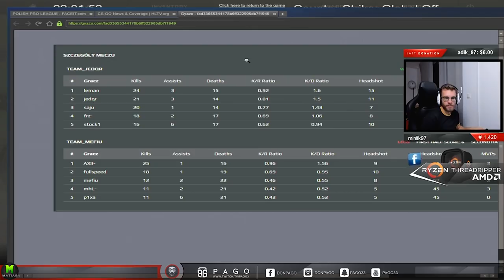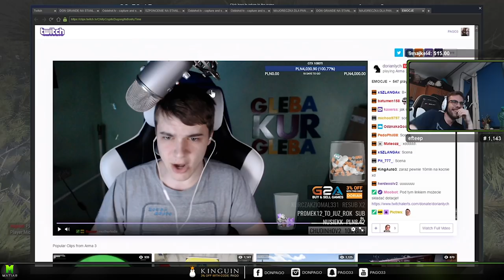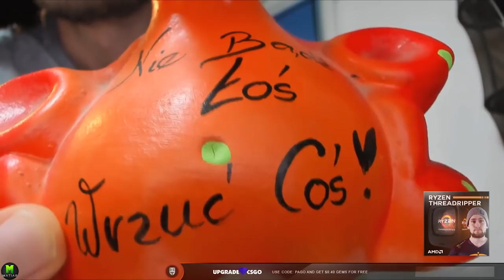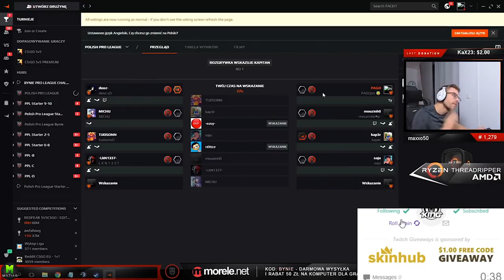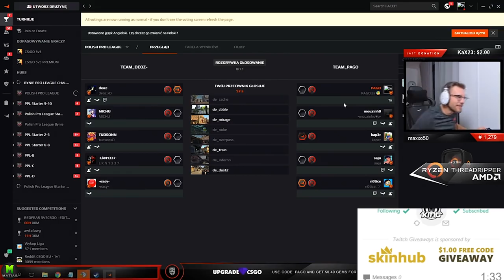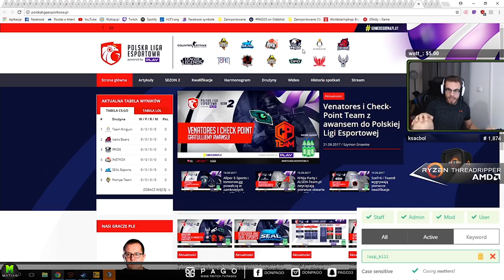PAGO [BEST OF 2017] [FUNNY MOMENTS] [1/5]